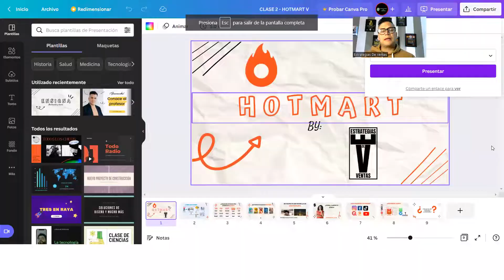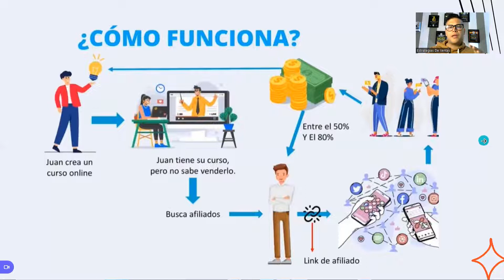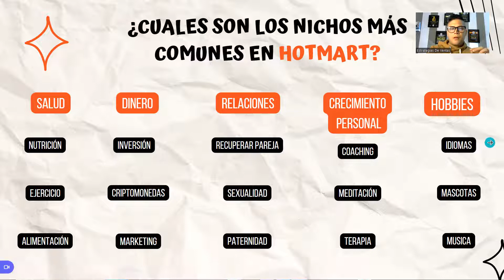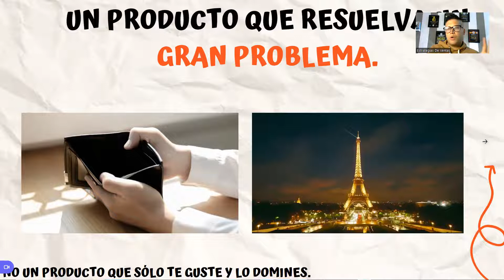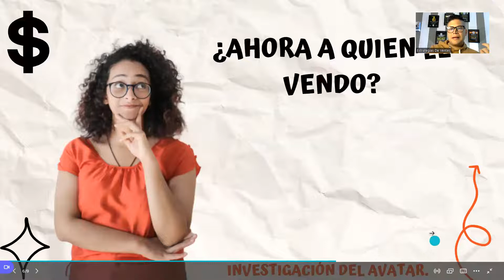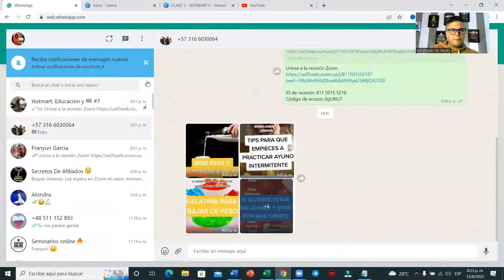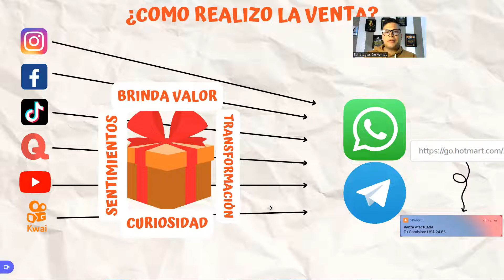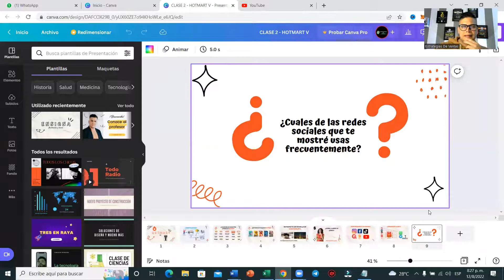Como iniciar en Hotmart, como ganar dinero con hotmart desde cero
En esta clase te enseño Como iniciar en Hotmart, como ganar dinero con hotmart desde cero y de forma facil, sabrás las bases que necesitas al iniciar en todo este bonito mundo digital, si tienes dudas, con gusto te ayudo en los comentarios. Con estas bases ya irás más encaminado a lograr tus primeras ventas de forma fácil.